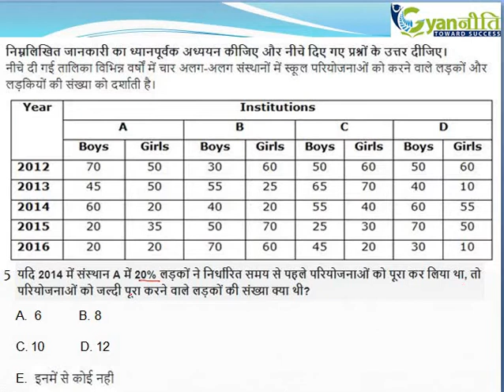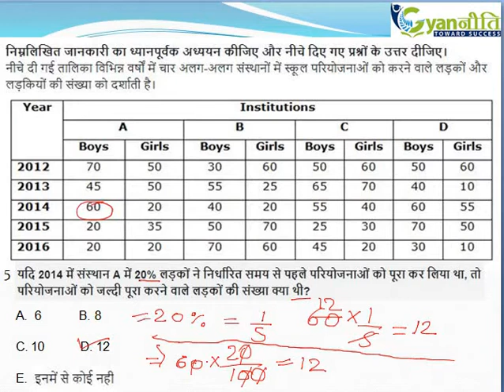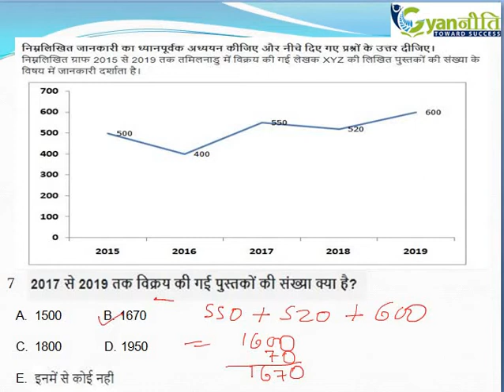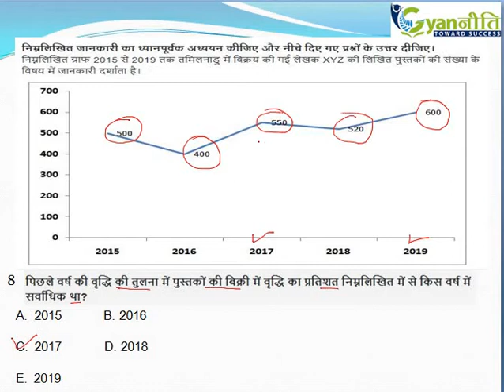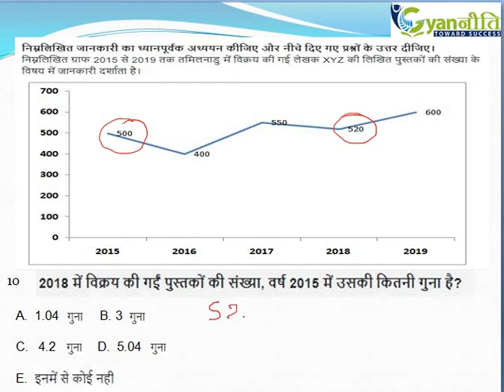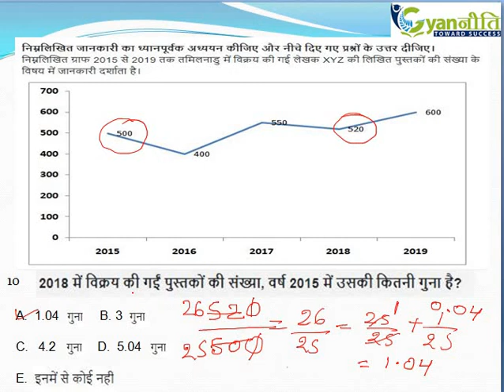Data Interpretation Class-1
Data Interpretation Class-1 (By Pinki Choudhary)
Banking, SSC, Railway and all other Competitive Exams